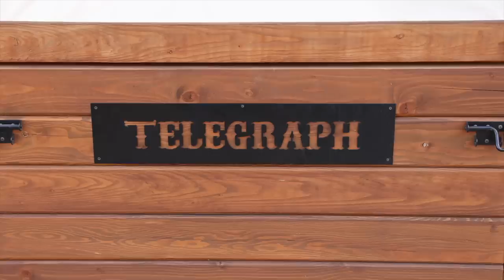WE LIVED IN A HUT FOR 24 HOURS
It's time to utilize our own backyard! We're traveling to Zion's National Park and staying in a "hut" at the White Bison Resort.